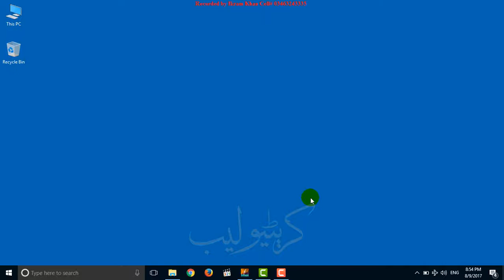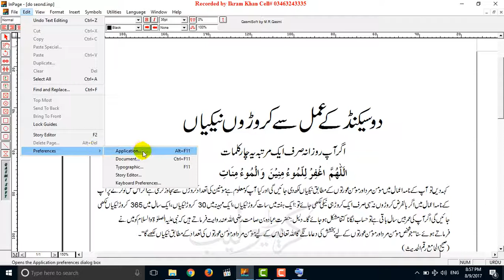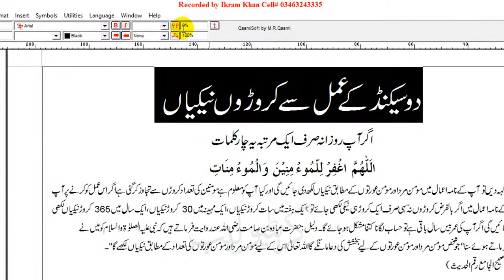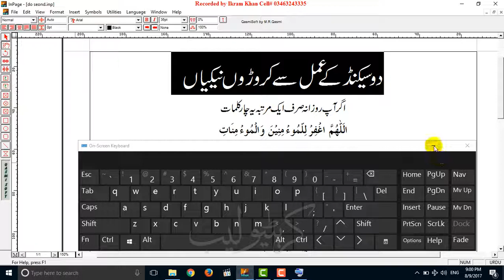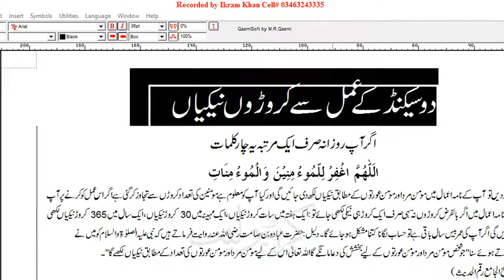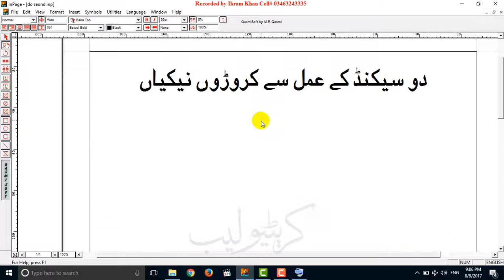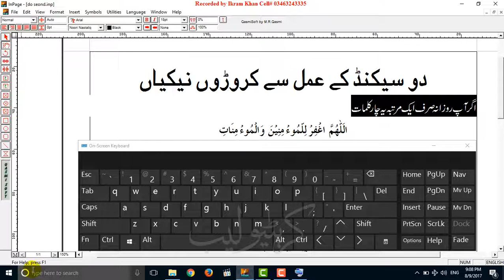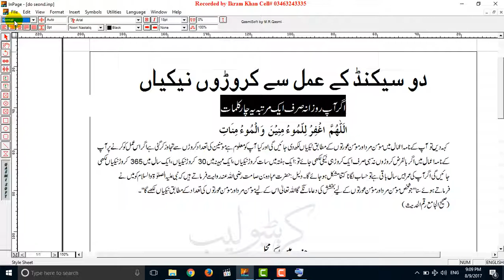Inpage Course In Pashto Class No 3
Learn Inpage Urdu in your native language Pashto.